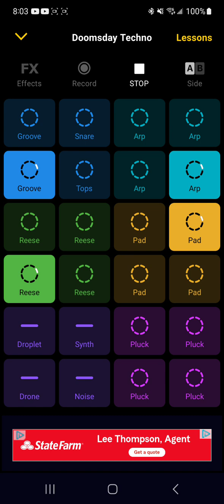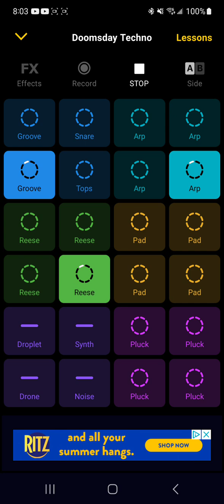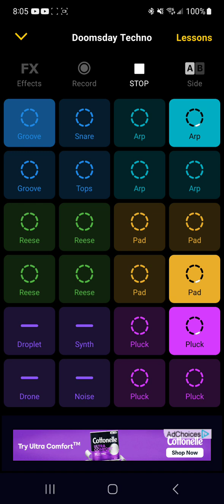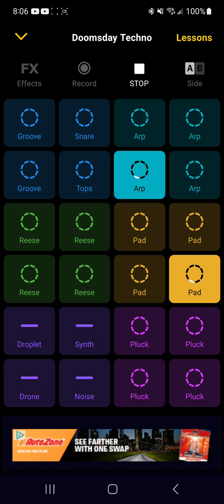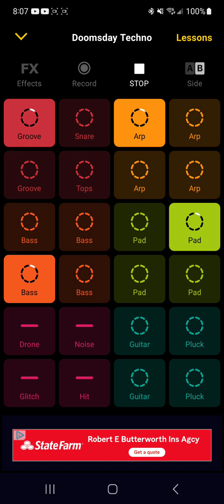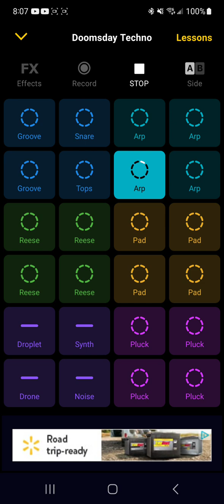I have created a new song called Into the Fantasy World